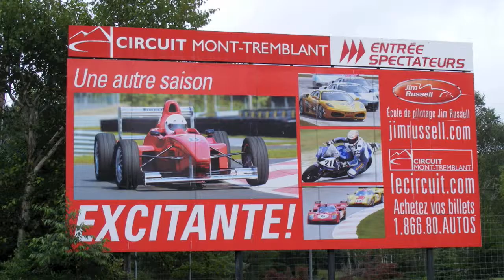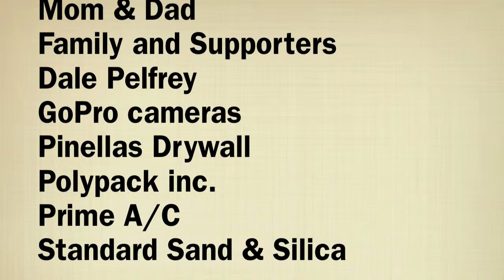Mont Tremblant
Skip Barber Regional Mont Tremblant
Footage by GoPro camera Motorsports Hero Wide featuring song by The Black Eyed Peas  Showdown